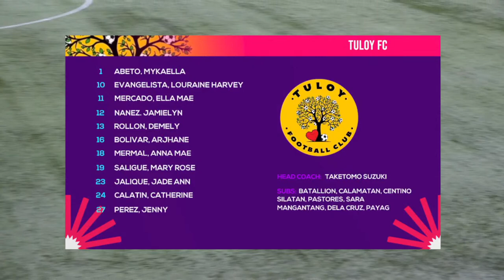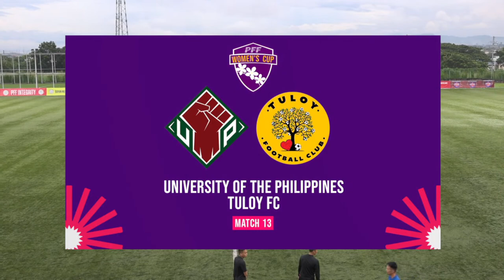PFF Women's Cup 2022 - University of the Philippines vs. Tuloy FC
It's first vs third as UP take on Tuloy FC in the first of Saturday's PFF Women's Cup twin bill!